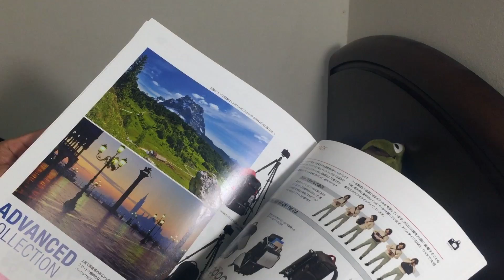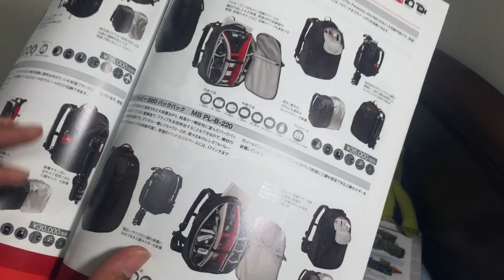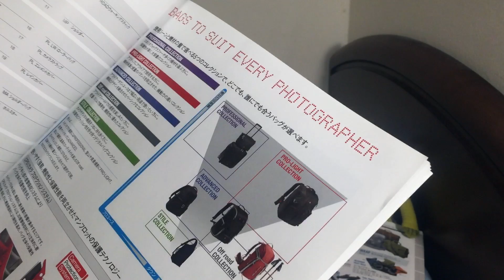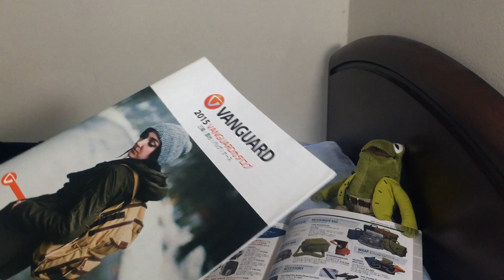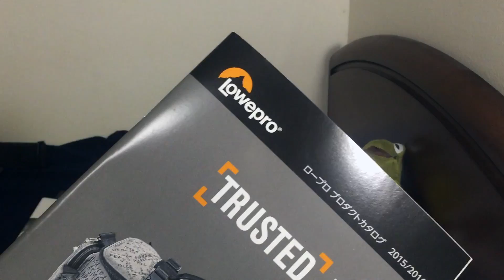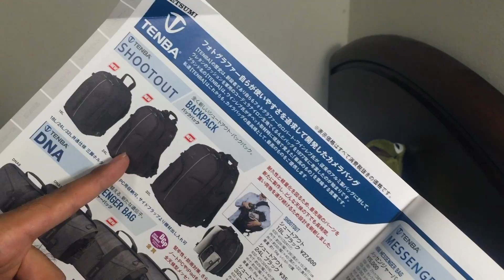【開封】カメラバッグ TENBA SHOOTOUT 24L を手に入れた！【前編】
カメラバッグを十数年ぶりに新調しました。箱から出して紹介するつもりだったのですが、無計画で喋りだしたので尺が足りず、前後編に分けることになりました。
いやー。いいバッグだと思うよ。よく考えて作られてるのがよくわかる。持ってる機材全部入れてもまだスペースあるし、そんなに詰め込んだら重くて背負えなくなる予感。

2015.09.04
iPhone6

テンバ　シュートアウト24L（←この動画のモデル）